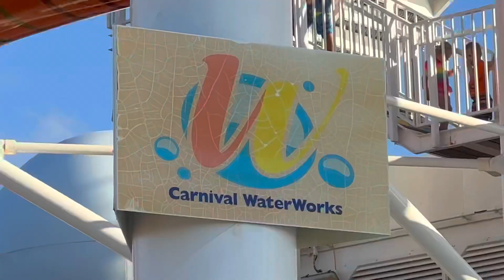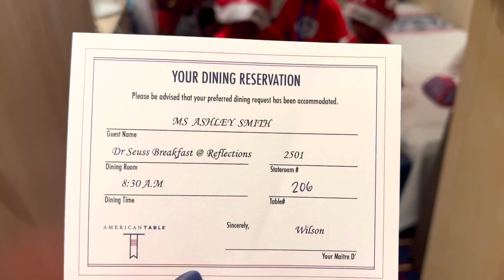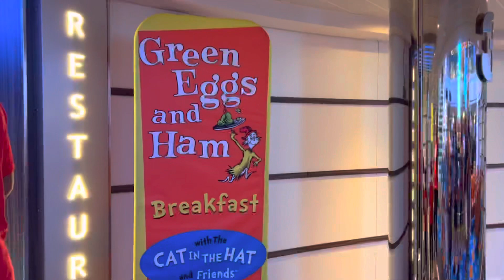Would you eat Green Eggs and Ham with Sam, I Am and our Fam? | Dr. Seuss Day at Sea | Carnival Vista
Welcome aboard the Carnival Vista for a day at sea filled with pure magic and excitement! Join us on this thrilling adventure as we explore the amazing features of this stunning cruise ship. From riding the exhilarating Skyride to splashing around in the thrilling Water Play area, and even meeting beloved Dr. Seuss characters during a colorful parade and enjoying a delightful brunch with them - this day at sea is packed with fun for the whole family!

Watch as we soar above the ocean on the Skyride, a unique suspended bicycle ride that offers breathtaking views of the sea and the ship's surroundings. Feel the wind in your hair and take in the awe-inspiring sights from this thrilling vantage point.

Get ready to make a splash at the Water Play area, where kids and kids-at-heart can enjoy a variety of water features, including splash zones, slides, and fountains. It's the perfect spot to cool off and have a blast under the warm sun.

And the excitement doesn't stop there! Join us as we experience a one-of-a-kind Dr. Seuss parade, where beloved characters come to life in a vibrant and colorful procession. Dance and sing along with the Cat in the Hat, Thing 1 and Thing 2, and other iconic Dr. Seuss friends.

After the parade, we indulge in a scrumptious brunch with the Dr. Seuss characters, featuring themed dishes, GREEN EGGS AND HAM with Sam I Am, and delightful treats that are sure to please both kids and adults alike. It's an unforgettable dining experience that adds an extra touch of magic to our day at sea.

So, come along and join us for this unforgettable adventure on the Carnival Vista! Get ready for a day filled with fun, laughter, and magical moments that will create memories to last a lifetime.